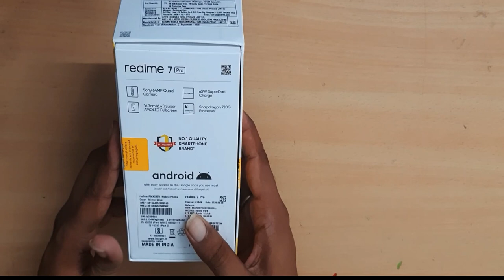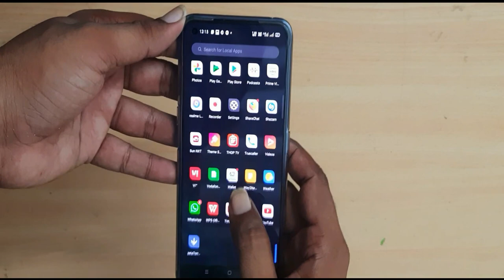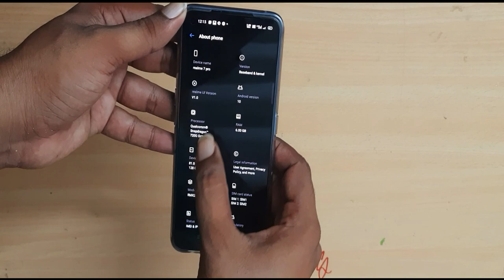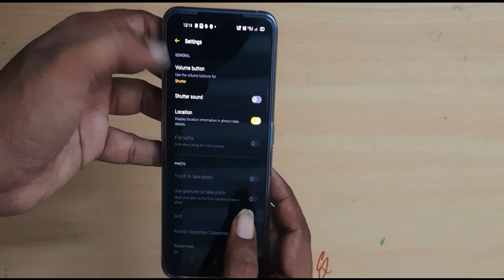Realme 7 pro Unboxing in Telugu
6 GB RAM | 128 GB ROM | Expandable Upto 256 GB
16.26 cm (6.4 inch) Full HD+ Display
64MP + 8MP + 2MP + 2MP | 32MP Front Camera
4500 mAh Lithium-ion Battery
65 W SuperDart Charge
mmerse yourself in the pure visual joy that this realme smartphone’s 16.5 cm (6.5) Super AMOLED display delivers. Boasting a 64-megapixel quad-camera configuration and a 32-megapixel In-display Selfie Camera, this smartphone takes your smartphone photography to a whole new dimension.